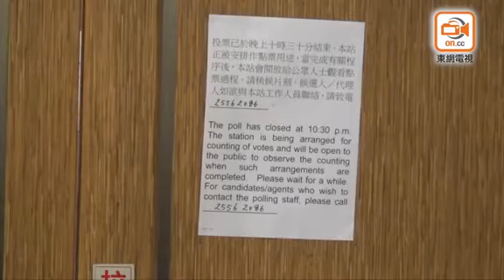東區區議會補選投票結束 總投票率49 35%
東區區議會佳曉選區今日(10日)進行補選，投票時間在晚上10時30分結束，投票率為49.35%，累計4307名選民投票。今次補選是為了填補原議員林翠蓮病逝而出現的議席空缺，共有3名候選人競逐，3人於中午時段已大打告急牌，競爭相當激烈。

3名候選人分別是已退出新民黨、報稱獨立民生派的陳真真，她亦是林翠蓮的前助理；民主派社福界選委李鳳琼及民建聯兼工聯會的植潔鈴。

包括新民黨主席葉劉淑儀在內多名建制派立法會議員、工聯會會長吳秋北、食物及衞生局前局長高永文等，今日均為植潔鈴站台，而泛民主派立法會議員陳志全及被取消議員資格的羅冠聰與劉小麗亦到場支持李鳳琼，至於陳真真則沒有政治明星站台，全日聯同助選團嗌咪。

由於選情激烈，傍晚發生衝突事件，植潔鈴的助選團成員被指對李鳳琼的支持者「叉頸」，有警員到場處理事件。植潔鈴回應事件時表示，需要時間了解過程，又強調對於選舉期間有任何肢體接觸，甚至挑釁行為，均不會接受。